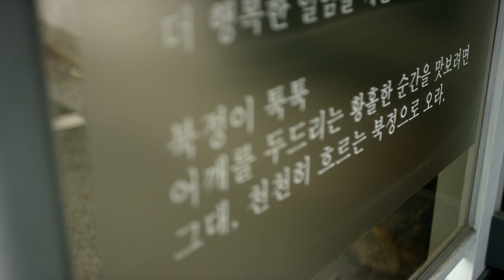2 길을 읽어주는 남자, 김남길의 성북동 이야기 - 골목길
길에는 사람이 있고, 사람에게는 이야기가 있습니다.
'길을 읽어주는 남자' 길이야기 캠페인은
함께 길을 걷다 만난 사람들의 세상사는 이야기를 전합니다.